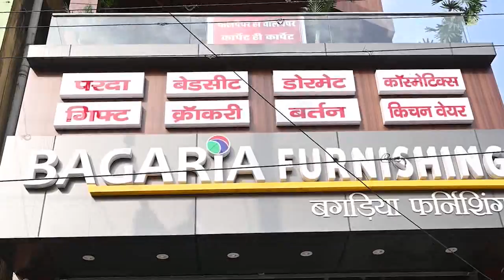छिन्नमस्तिका मंदिर प्रक्षेत्र में नमामि गंगा योजना के तहत गंगा आरती कार्यक्रम का हुआ आयोजन ।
NEWS LENS

रामगढ़ : छिन्नमस्तिका मंदिर प्रक्षेत्र में नमामि गंगा योजना के तहत गंगा आरती कार्यक्रम का आयोजन शुक्रवार देर शाम किया गया। गंगा आरती कार्यक्रम में मुख्य रूप से रामगढ़ डीसी माधवी मिश्रा व रामगढ़ डीडीसी नगेंद्र सिन्हा शामिल हुए। रजरप्पा पहुंचने पर डीसी का स्वागत आंगनबाड़ी की सेविका के द्वारा तिलक लगाकर व पुष्प वर्षा कर किया गया। वही कार्यक्रम का उदघाटन रामगढ़ डीसी माधवी मिश्रा के द्वारा रंगोली के समीप दीप जलाकर किया गया। मौके पर डीसी ने कहा कि स्वच्छता सबकी जिम्मेदारी हैं। अपने आसपास जलस्रोत में प्लास्टिक व कचड़ा न डाले। तभी तालाब, नदी व नद स्वच्छ रहेगा। डीसी ने आगे कहा कि सभी लोग स्वच्छता का संकल्प लें, ताकि नमामि गंगा कार्यक्रम सफल हो सकें। इस दौरान डीसी के माध्यम से सभी लोगों को स्वच्छता का संकल्प दिलाया गया। इससे पूर्व डीसी व डीडीसी का स्वागत चितरपुर सीओ तृप्ति विजया कुजूर के द्वारा बुके देकर किया गया। आयोजित नमामि गंगा कार्यक्रम के दौरान सुंदर सुंदर रंगोली देखकर डीसी काफी प्रसन्न हुई। मौके पर रजरप्पा मंदिर न्यास समिति के सचिव शुभाशीष पंडा, लोकेश पंडा, सुबोध पंडा, संतोष पंडा, चिंटू पंडा आदि थे।

न्यूज लेंस के लिए चितरपुर से सौरभ वर्मा की रिपोर्ट